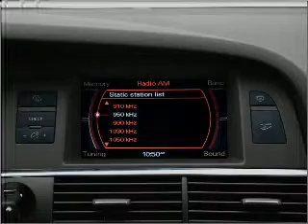2005 Audi A6 - Manassas VA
Year: 2005
Make: Audi
Model: A6
Trim: 3.2 quattro
Engine: 3.1 liter 6 cylinder 24 valve
Transmission: 6-Speed Automatic
Color: Gray
Mileage: 63669
Address:
9075 Euclid Ave